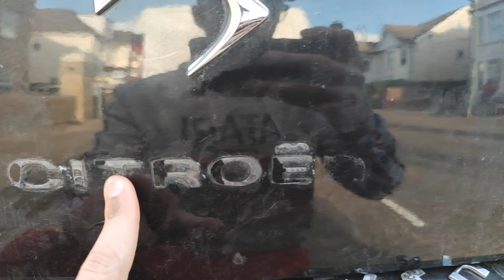COMO REMOVER ADESIVOS E LETRAS DOS CARROS COM ESTILETE E FIO DENTAL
No video de hoje vou mostrar como eu tirei o CITROEN do meu DS3 e um adesivo que o antigo dono tinha colocado, lembrando sempre de usar um estilete com a lamina nova.